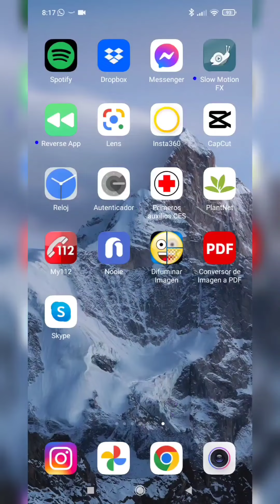Estas PERDIDO y solo? Debes saber esto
Estas perdido y solo en la montaña... debes saber esto